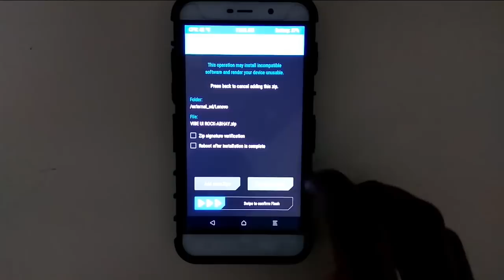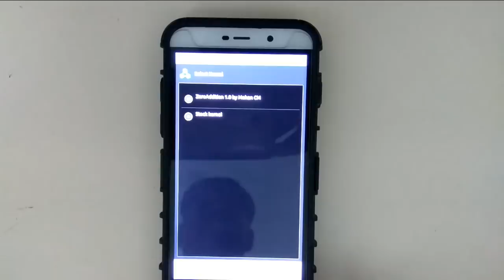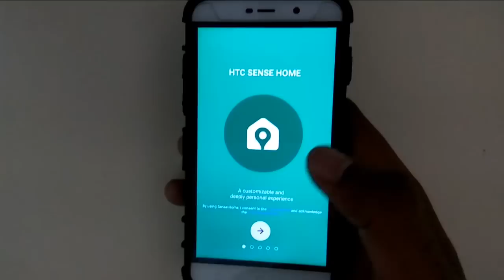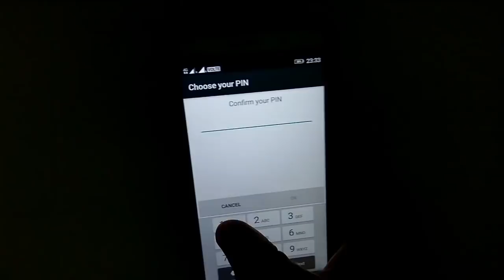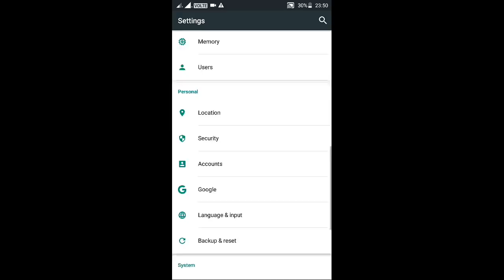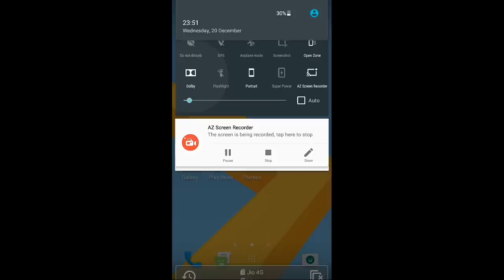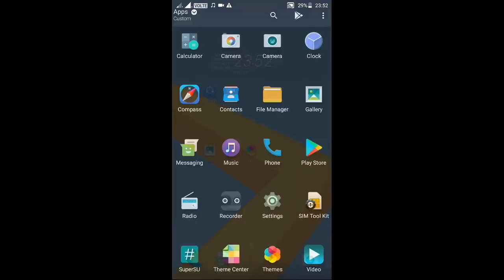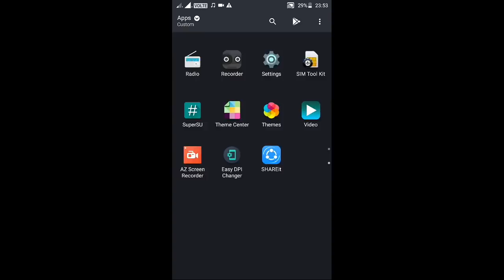STABLE VIBE UI Rom for Coolpad Note 3/Lite with FP & VoLte..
Hello friends I am Shubham...

In this video I am going to show you how to install the latest and fully stable Vibe UI rom on Coolpad note 3 and lite..

Credits:-
Rock roc
Macblaze
Abhay Kashyap
Guna seelan
Uday Hegde for the script for lite

Use only TWRP 3.1.0
Coolpad Note 3:

Everything works: Volte, Sensors, Video recording both front and back, 65mp+5mp,etc etc
DO A CLEAN FLASH
WIPE DATA SYSTEM CACHE DALVIC
MAKE SURE U HAVE ENABLED ADVANCED 4G LTE IN SETTINGS - MORE - mobile network
Use twrp 3.1.0 only
Coolpad note 3 users flash only the rom
Coolpad note 3 lite users:
Flash Rom and porting Script
Incase of imei error
Flash Rom, Patch1 then Porting script